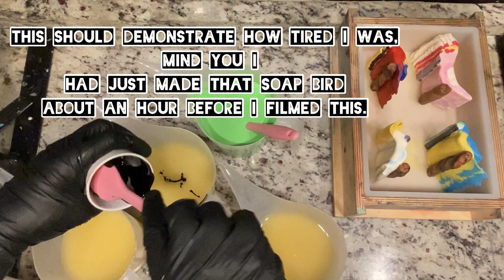The Long Making of Jungley Birbs, 2021 May Soap Challenge Club Column Pour Entry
I am *so* excited to share this soap with all of you. I’ve been sitting on them for a few weeks now, and it’s been very hard to not share them.

I made all of the birds basically free hand, using my own soap dough, with tips from Sorcery Soap. I do use an extruder disk for a few of the parts like the beaks, but overall, it’s just me, and my 2 hands.
(This is why the crests need some work 😂)
But I am proud of them, and thankful to my dear friends and mentors who have helped cheer me on while I was making these.

Notably Bee From Sorcery Soap, Lisa From I Dream in Soap, and as always, my dear sister Roxy at Caprica Soapery.

Scented in Pink Grapefuit, from WSP, it’s my favorite fragrance to de accelerate batter, my other issues with the company shipping times and buying practices asides.

I used a host of greens and blues for this soap-

I used Almost all Nurture Soap colorants, -

Making Waves

Laurel Green

Midnight Blue

As always, my soaps are made with a blend of goat milk, and other food grade ingredients.

Please note, if you are new to cold process soap making, do as I say and not as I do.

I routinely soap in short sleeves with long gloves, and a face shield. (Which you can see very briefly in my Lemonder Blue Bee video, it’s a bit scary, sorry! )

New sleeves from Farmers defense: Super comfy, cool patterns, small biz,  and you can use my code a free camo mask! 🥰

However, you should always soap in long sleeves and with full protective gear! Lye is dangerous, as it is  hot soap!
 I hope you have enjoyed this video, if you have, a thumbs up and a comment really do make my day. I read each and every one, and appreciate them tremendously!

If you didn’t enjoy it, and left a thumbs down, let me know why in the comments! I always appreciate constructive criticism.

Happy soaping!